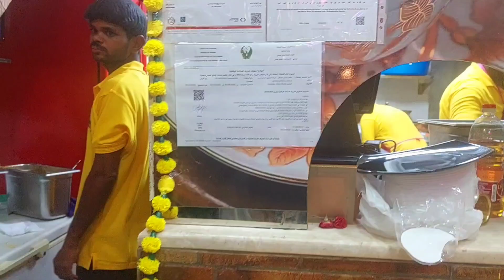Tasty Thanjavur Restaurant Madinad Zayed Abu Dhabi || Uae